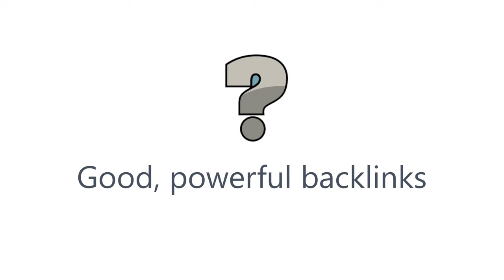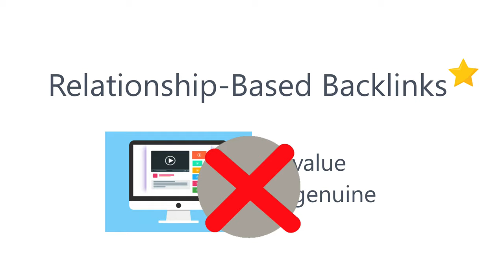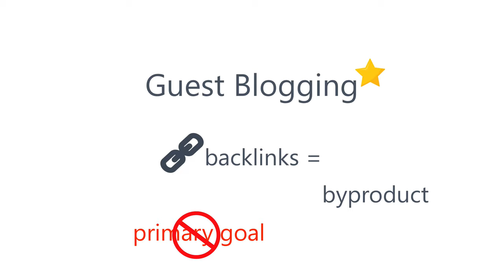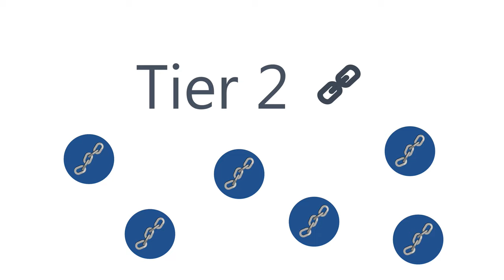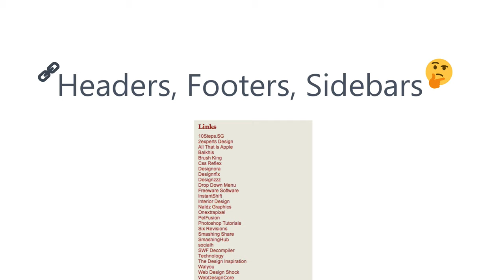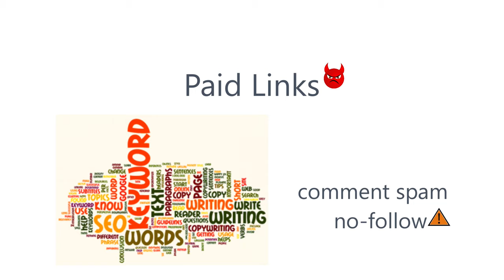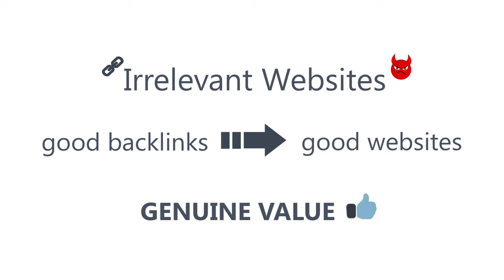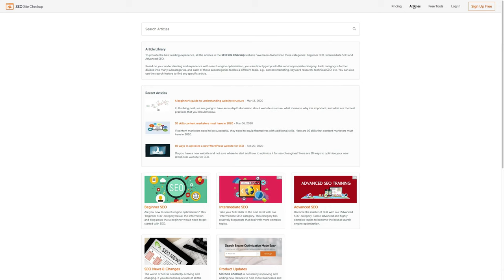3 Types of Backlinks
In this video, you'll hear some of the following:
 "There are three types of backlinks the good the bad and the worst. Let's divide backlinks into three categories tier 1 the absolute best ones you can generate for your website, tier 2 the bad ones you should avoid as much as possible and tier 3 the absolute worst of the worst these will totally get your website penalized by Google and other search engines.
 So let's begin with Tier 1 backlinks there are specific qualities that make a backlink a good one to keep it simple just remember this rule any backlink that comes naturally to your site from a relevant and authoritative source is a good one this is also known as organic link building, few different types of tier 1 backlinks like editorial backlinks, relationship based backlinks, guest blogging, niche directories.
  Tier 2 backlinks the type you should generally avoid they don't really add any value to your rankings in the first place and we expect that Google may eventually penalize you for them in the near future okay maybe it's worth to think if you happen to have a chance of creating tons of these with minimal effort but in our experience time spent on tier backlinks just isn't worth it.
 The juicy stuff tiers 3 the nastiest of the nasty building these types of backlinks will get your website penalized in the search engine results pages for sure now let's look at some of the common ones like paid links even if it's on a very small scale buying links is still a horrible idea that you must avoid at all costs and as mentioned earlier general directories are mostly spammy and should be avoided.
 So to conclude, backlinks are absolutely important they make your website more credible and authoritative in the eyes of the search engines and prepare your webpages higher in the SERPs however it is vital to pay attention to the types of backlinks you are generating".

Hear more by watching the full video!